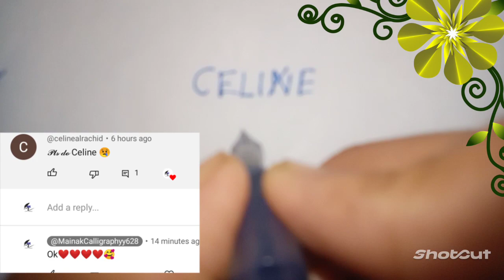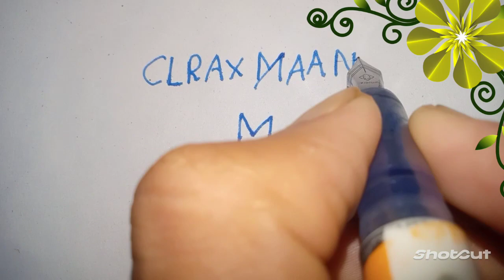Name Logo ! Logo Names Likhith , Celine , Yashita , Clraxmaan